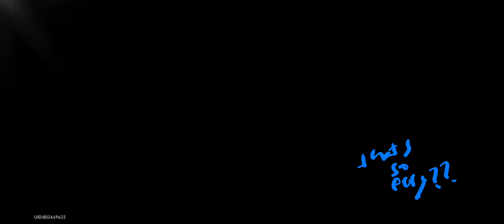doing Planar Infinity: "Infinite Expansion Upgrade" Plane (last challenge) :D